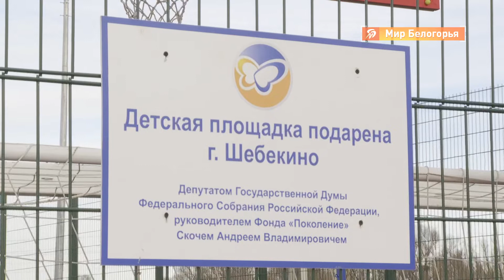Новая спортплощадка в шебекинском микрорайоне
В одном из крупных шебекинских микрорайонов благодаря фонду «Поколение» Андрея Скоча появилась новая многофункциональная площадка. Насколько она была необходима и комфортно ли там заниматься, знает Михаил Перетокин.